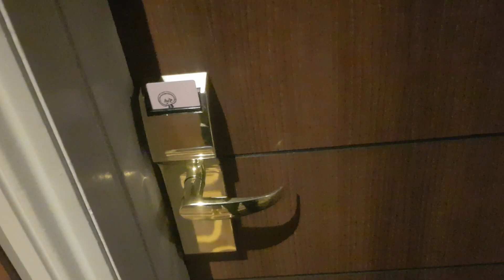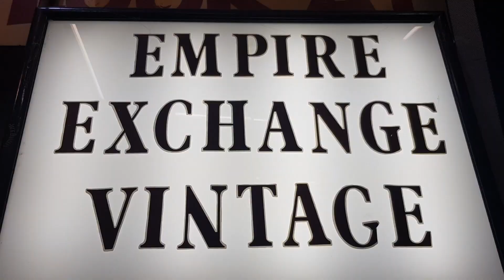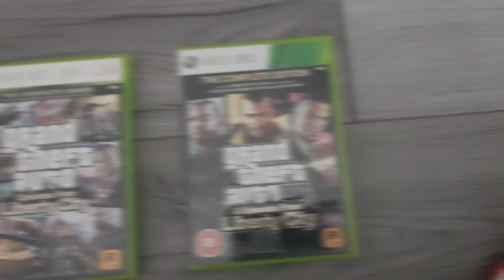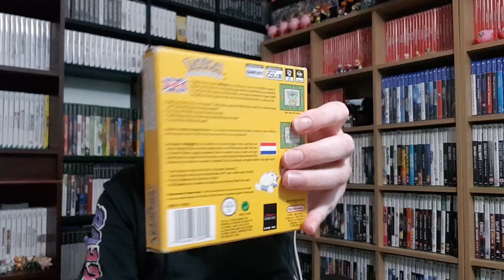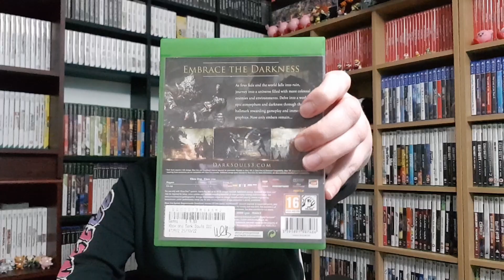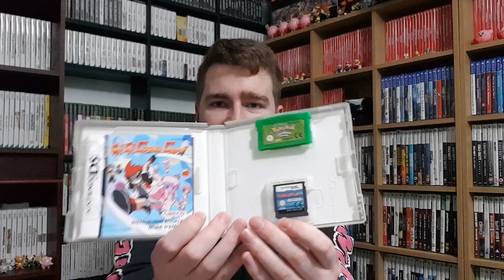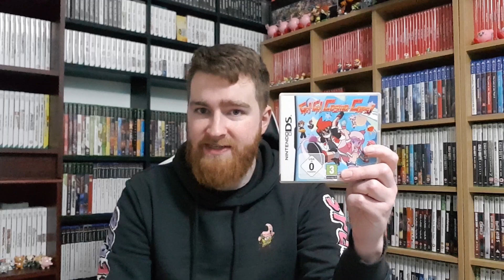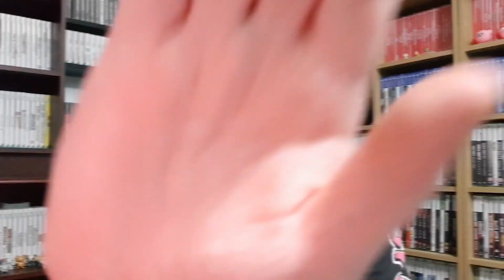Manchester Game Hunt, Cex Trades and Pick Ups! - TechTucker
Welcome to my channel, this is the second upload of the year being my game hunt in Manchester and what pick ups I got as well as some trades I do within the video.